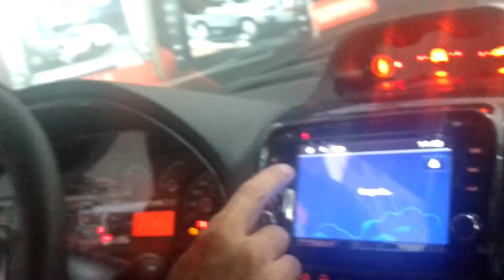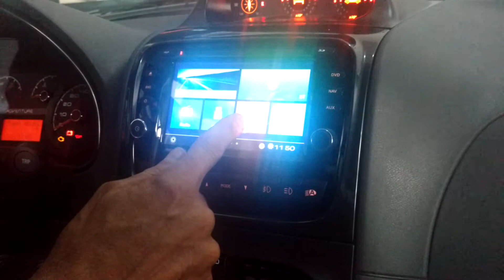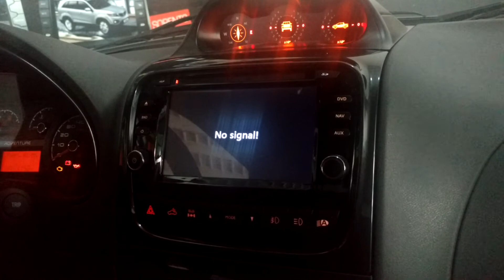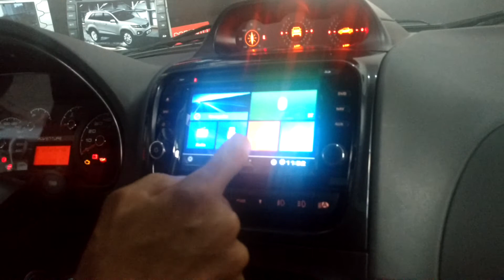Stereo Multimedia para Fiat Strada 2016